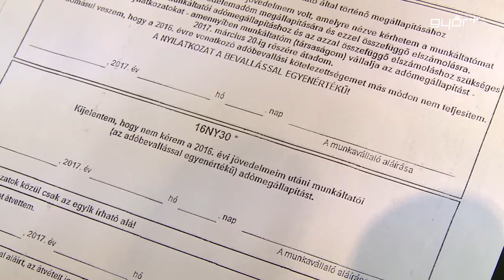Még lehet kérni az elszámolást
Fontos dátumra figyelmeztet a NAV, már csak néhány napig lehet kérni a munkáltatói elszámolást. Idén már az adóhatóság készíti el az adózók többségének személyi jövedelemadó – bevallás tervezetét, ugyanakkor továbbra is kérhető az szja – elszámolás a munkahelyeken. Aki nem él a munkáltatói adó megállapítással, illetve akinek a munkahelye nem vállalja az adminisztrációt, annak a NAV készít bevallási tervezetet, március 15 – ig. A munkáltatói adó megállapítást január 31 – ig, vagyis jövő keddig lehet még kérni a munkahelyeken.